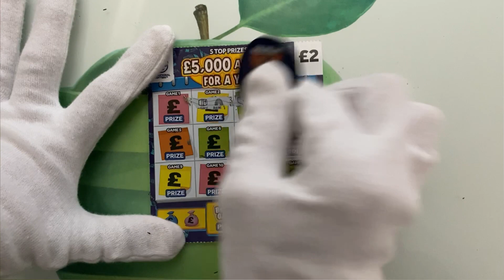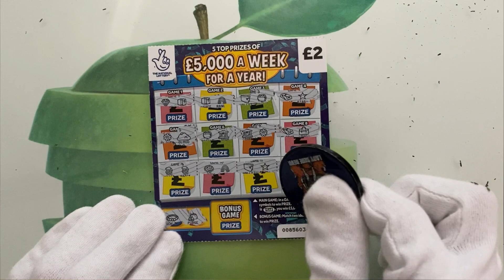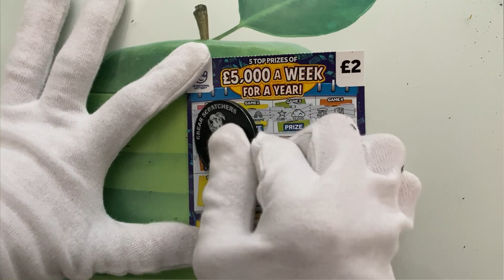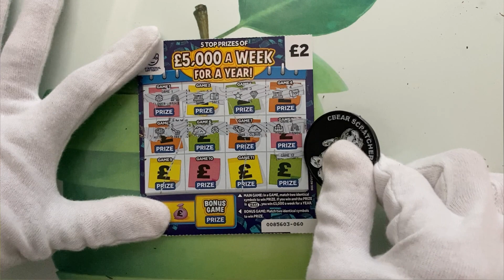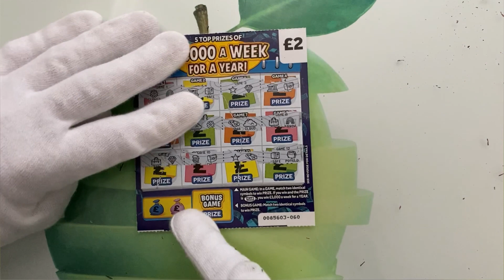LowBoy Ticket Love Episode 2